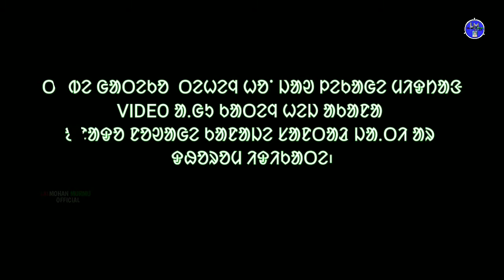DHOROM DO CHED KANA|᱿ᱫᱷᱚᱨᱚᱢ ᱫᱚ ᱪᱮᱫ ᱠᱟᱱᱟ᱿